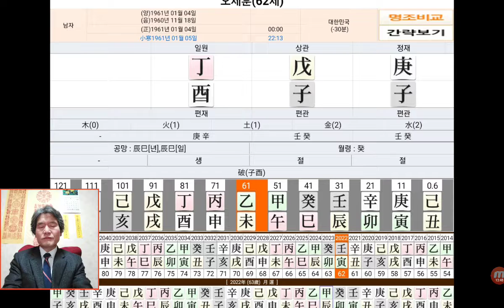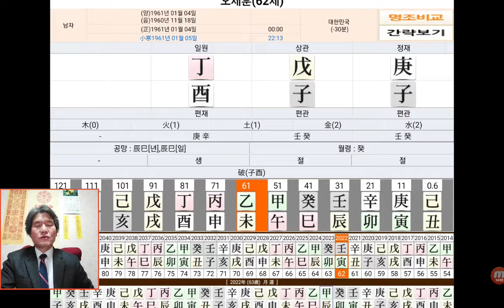오세훈 사주 서울시장 출마선언 사주팔자